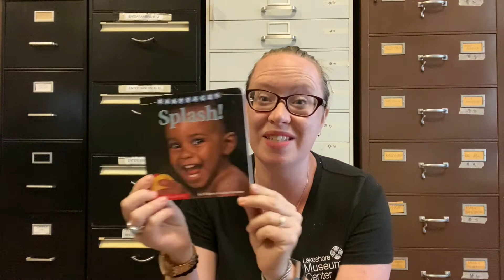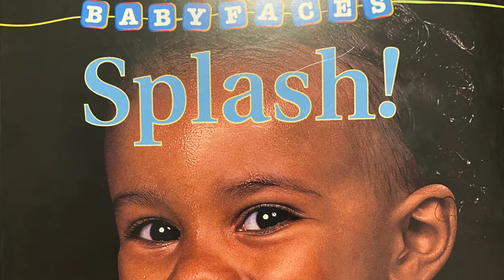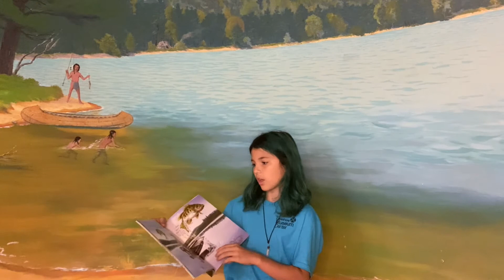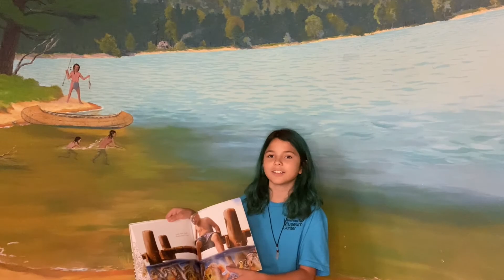Final July Virtual Storytime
This is hopefully our last virtual story time as we shift to all in person playgroups.  Enjoy our new water theme book with special guest reader and Junior Museum Professional Mina!